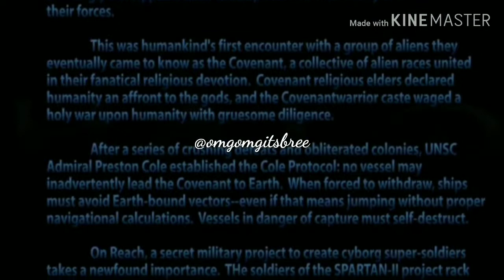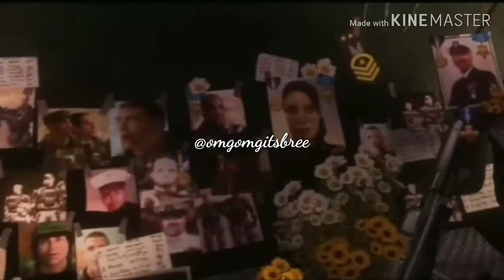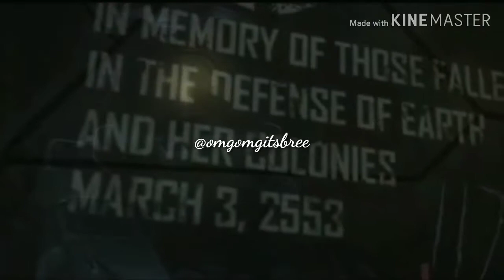Halo edit for Caleb and Logan/ Within Temptation/Dangerous